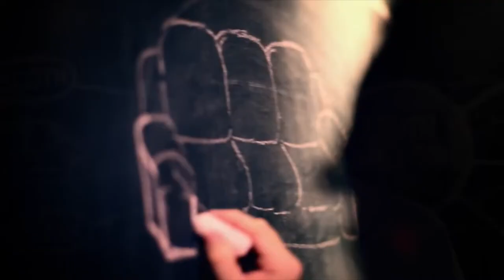Men's Roundup 2015 Preview! (Shorter)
Men’s Roundup is a Christian men’s conference and camping retreat held in a forested mountaintop setting at Camp Tadmor in Lebanon, Oregon where men are challenged to believe, obey, connect and lead. Roundup features an inspiring and challenging primary speaker, some well-known guest artists and musicians, biblical teachers leading life challenging action workshop breakout sessions, great food and opportunities for guys to worship, learn, grow, and connect with other guys. Roundup is also a wonderful opportunity to appreciate God’s beautiful creation, hang out with friends, and break a sweat in the Roundup Race or other sports competitions and outdoor recreation activities.

Video by Spencer Alexander of Tall Sparrow Films